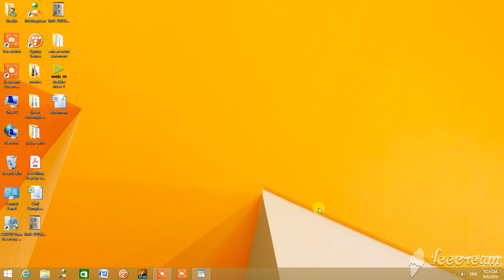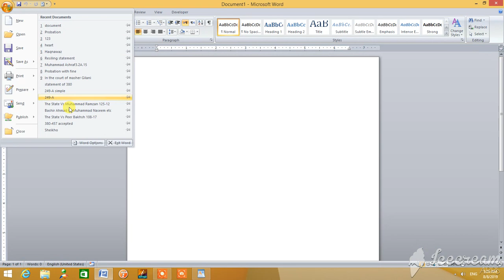How we change the colour of ms word 2007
We change colour of ms word black blue and silver